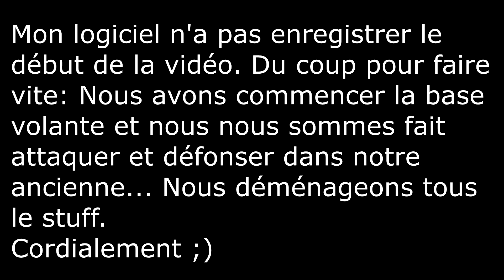In the Sky-Ep 3 Le déménagement !! La LACT dans Minecraft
Salut a tous !! après un très long retard voici l'épisode 3 de la série Minecraft. Cette fois ci
nous déménageons une bonne fois pour toute !! Pillage de notre ancienne base,
galérer a dire 2 mots breff tous sa dans cet épisode !!! ;)
Accompagné de Mineblue (un ami) et de Fakemaker.